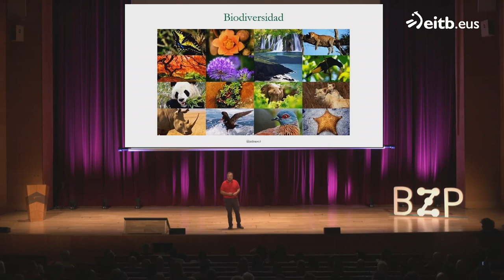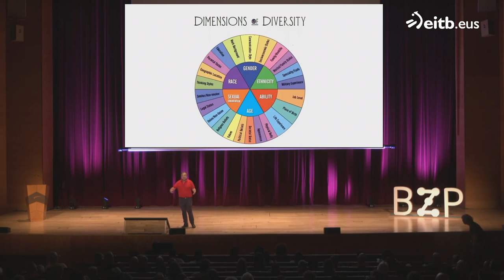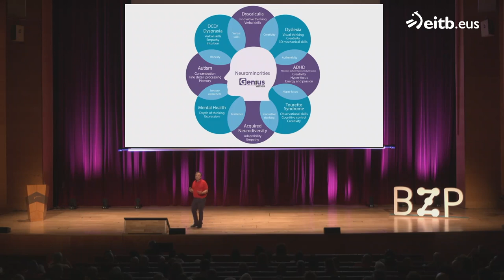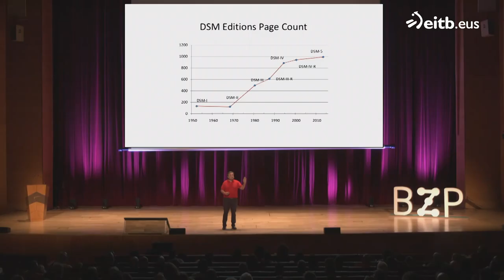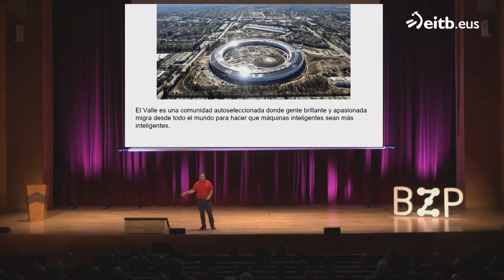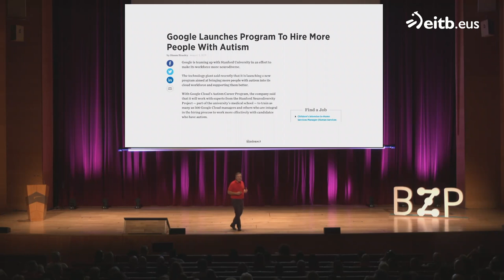NAUKAS 2024: José Ramón Alonso – Un mundo neurodiverso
Charla de José Ramón Alonso en Naukas 2024